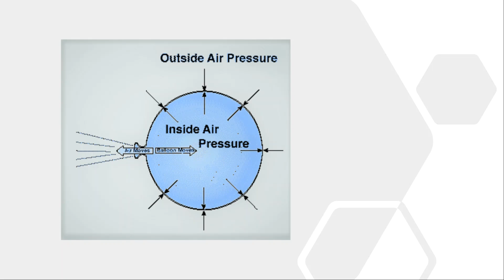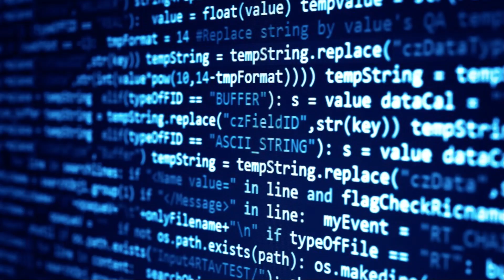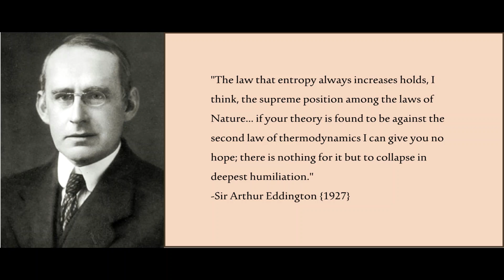God Exists 4| Is it Natural "Evolution" or Degradation? | Discussing Abiogenesis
Can life emerge spontaneously?!
Is Abiogenesis a naturalistic process?!
We argue that the emergence of life from non-life (Abiogenesis) is in the opposite direction of the Second Law of Thermodynamics. It is hence not supported by science as it is in contradiction with a Law of the highest standing in science.
Increasing entropy means an increase in disorder. It is what makes hot things cool and ice melts. It is what brings buildings down and causes cars to break. Nature goes from order to disorder. To create any special order in a system, an external intervention that exerts work must be introduced. If the desired product is of complex design then the element of intent and persistence are necessary ingredients. The more the complexity the more the intent becomes obvious.
For example, if you would like to prevent a building from degrading and falling apart, you wouldn’t just shine sun at it (introducing thermal energy), or just shake the building randomly (introducing kinetic energy), or just cause sand and building materials to blow at (introducing mass), but you have to introduce energy in a specific and purposeful way (maintenance works) and insert materials in a prescribed way, such that you would reverse the effects of natural degradation and hence up-keep the building.
I give the above example since some would object to the argument by saying that the second law applies to closed systems (or the whole universe) and that the earth is an open system (where life is claimed to have started spontaneously through abiogenesis), yet even if the system has energy injection (like the sun shining at the earth), it is unintelligible that such random introduction of energy will produce the unfathomable complexities of life.
I can offer a thought experiment, where a pool of sterile chemicals in prebiotic conditions (replacing a pond on prebiotic earth) and an energy source (replacing the sun) can be put in a closed boundary and isolated, and then, I would like to post the question of how much time it will take to find a living cell emerging in that system (set aside that cell evolving to anything)?! (Hint: no amount of time will cause that!). The point being, that an non-closed / non-isolated system can be replaced by a practical equivalent that will consider conditions at the boundaries of the original system and make proper compensation to focus on the study of the matter at hand.
We can also argue that natural systems always tend to stabilize at the lowest energy state striving for equilibrium, while entropy is also at work increasing disorder. No natural system will go to a state where both its energy increases (making it at disequilibrium with the surroundings) while also decreasing its entropy... both phenomena are characteristic of life, where a living cell maintains disequilibrium with the surroundings (through creating proton gradients) which maintains homeostasis, meanwhile the environment inside the cell is amazingly ordered and complex (very low entropy)! This cannot be achieved denovo except as the product of the work of a mind!
In conclusion, the only viable solution for a mindless world that hosts such mindful magnificent complexity, that we call life, is an Intelligent, potent, and persistent supreme being who is external to the system and not bound by it (supernatural); we call him God!
Reference material:
You can find here an interesting video on the sheer chemical complexity of even the simplest cell: